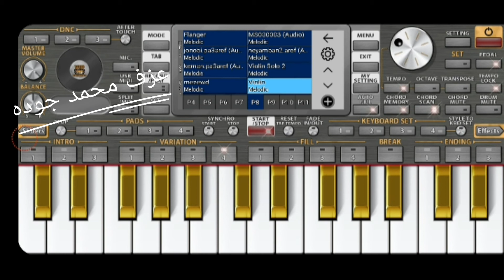عزف موسيقي اغنية ياليلي وياليلا